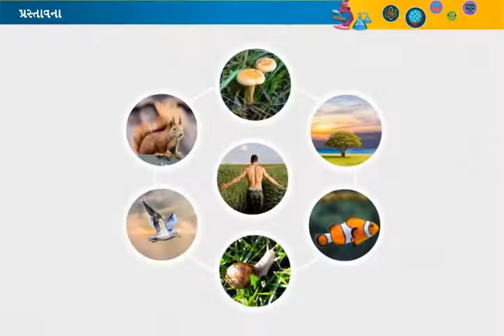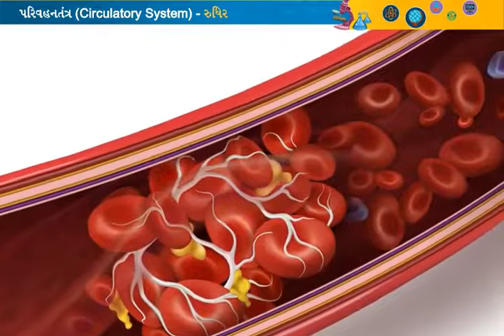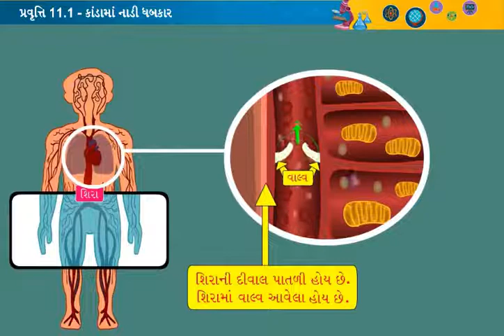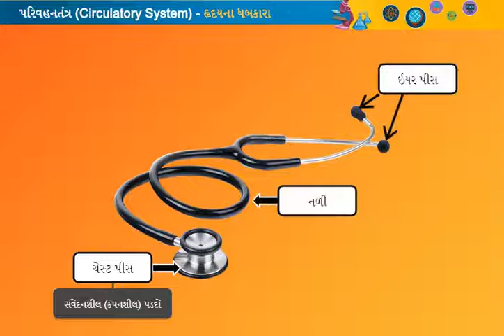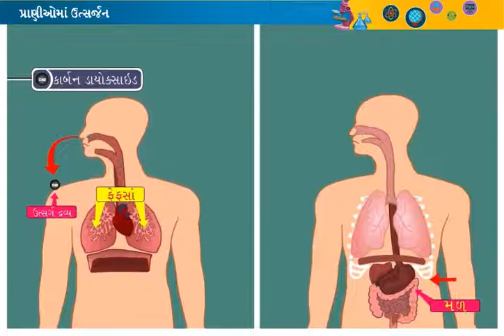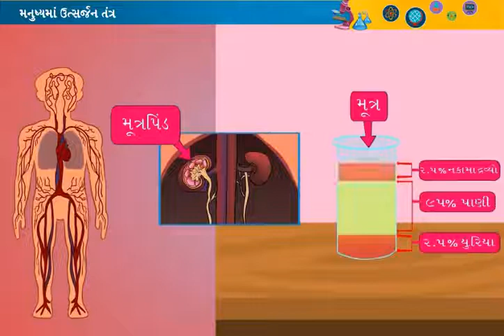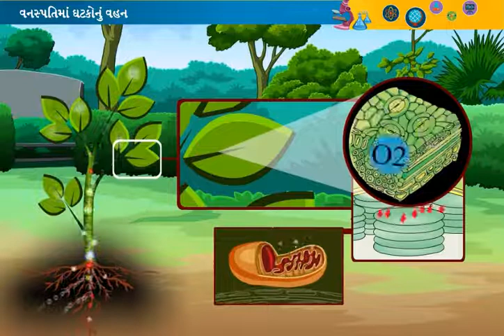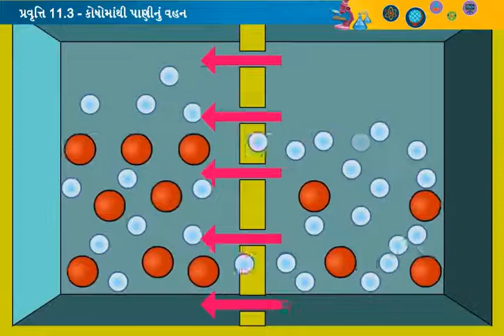પ્રાણીઓ અને વનસ્પતિઓમાં વહન || std 7 sem 2 unit 11 || pranio and vanshpatima vahan || વિજ્ઞાન